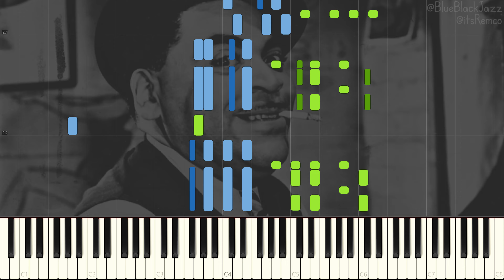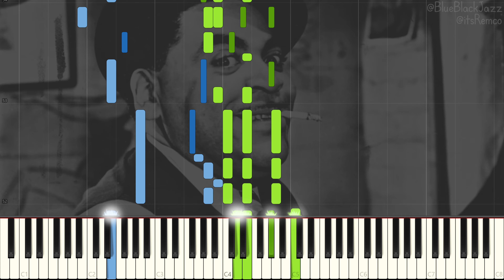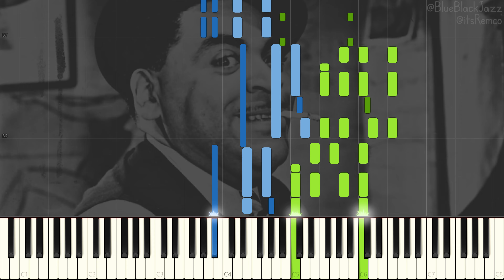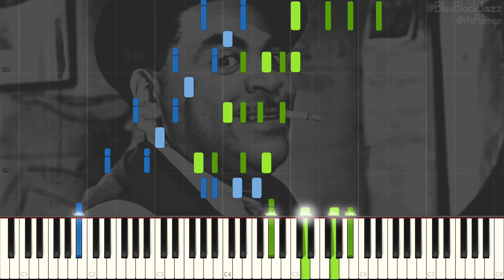Thomas "Fats" Waller - Ain't Misbehavin' 1929 (Harlem Stride Piano Synthesia)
Ain't Misbehavin' by Thomas "Fats" Waller

Info about Fats Waller:
Fats Waller (May 21, 1904 – December 15, 1943) was the son of a preacher and learned to play the organ in church with his mother. In 1918 he won a talent contest playing James P. Johnson’s “Carolina Shout” which he learned from watching a pianola play the song. He would later take piano lessons from Johnson.

Fats began his recording career in 1922 and made a living playing rent parties, as an organist at movie theatres and as an accompanist for various vaudeville acts. In 1927 he co-wrote a couple of tunes with his old piano teacher James P. Johnson for his show Keep Shufflin’. Two years later Waller wrote the score for the Broadway hit Hot Chocolates with lyrics supplied by his friend Andy Razaf.

Fats’ most famous song, “Ain’t Misbehavin'” was introduced in this show which featured Louis Armstrong. Fats Waller’s big break occurred at a party given by George Gershwin in 1934, where he delighted the crowd with his piano playing and singing. An executive of Victor Records, who was at the party was so impressed that he arranged for Fats to record with the company. This arrangement would continue until Waller’s death in 1943. Most of the records he made were released under the name of Fats Waller and his Rhythm.

The group consisted of around half a dozen musicians who worked with him regularly, including Zutty Singleton. Throughout the 1930s and early 1940s Fats was a star of radio and nightclubs, and toured Europe. He unexpectedtly died on board a train near Kansas City, Missouri of pneumonia in 1943.

This video quote:
"So easy, when you know how." - Thomas "Fats" Waller